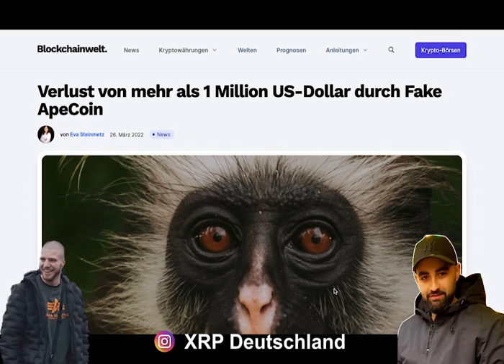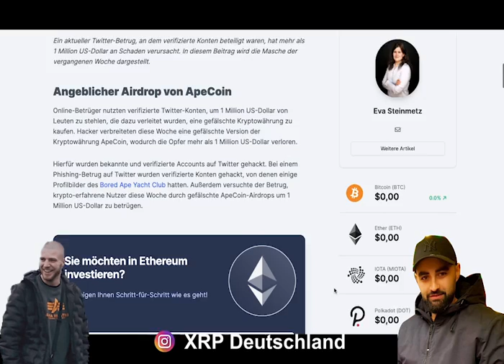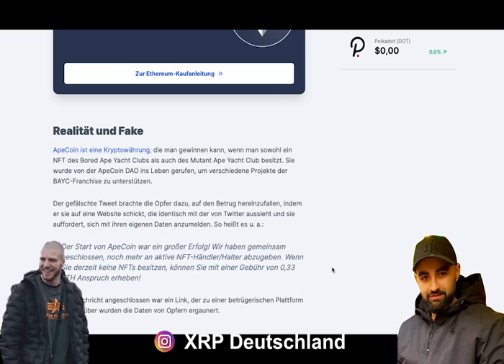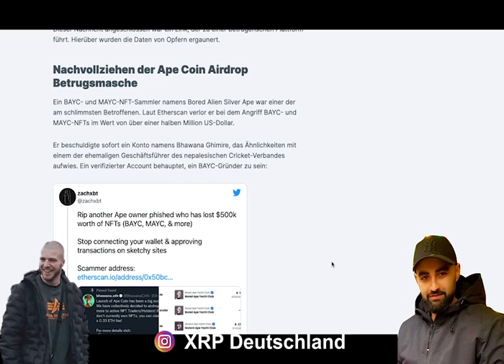XRP vs FAKE-Coins - Aufgepasst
Ripple XRP Realität gegen fakes, Achtung aufpassen.
Herzlich Willkommen bei den XRP Bros ✌️🚀
-Social Media💬  Unsere kryptofamilie 👨‍👩‍👧‍👦
Telegramm:

-Crypto.com Code :📈
c49u7wq9p9

(Kaufe dir sicher einen Ledger🔐)
(100% XRP Maxis🙌 )
Urheberrecht:
Musik von Ronald Kah (The Other Side)
Grosses Dankeschön geht an Roland raus